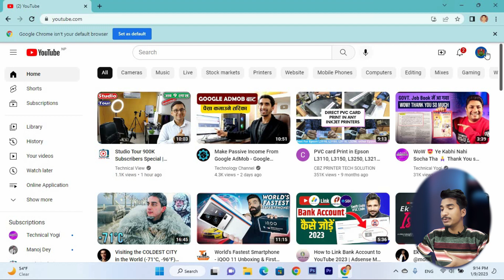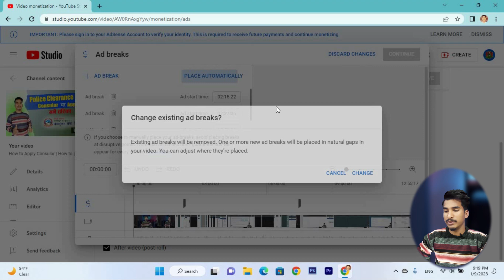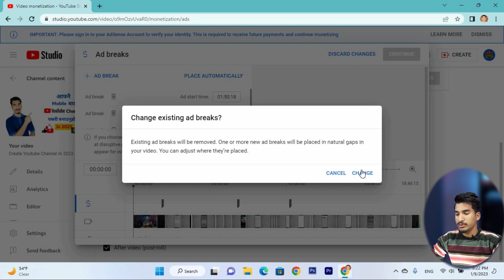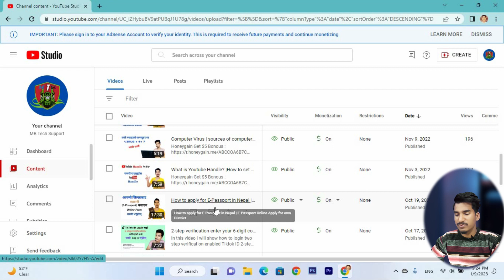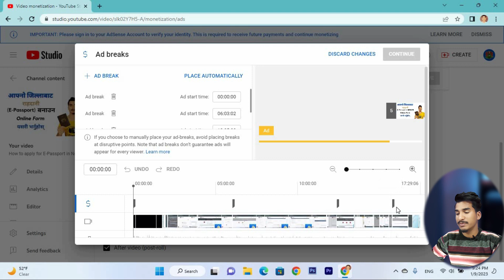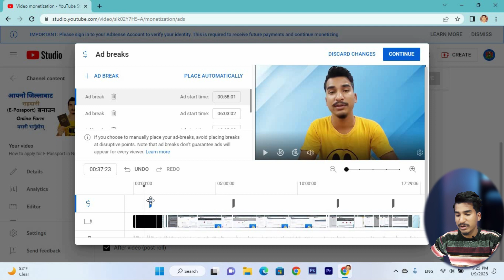How to Increase YouTube Earning | How to add Mid-Rolls Ads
How to Increase YouTube Earning | How to add Mid-Rolls Ads | Video ma Ads thapne tarika

Questions:
1. What is mid-rolls ?
2. How to manage mid rolls ?
3. How to set multiple ads on uploaded video ?
4. How to Increase YouTube earnings ?
5. How much ads set on videos ?